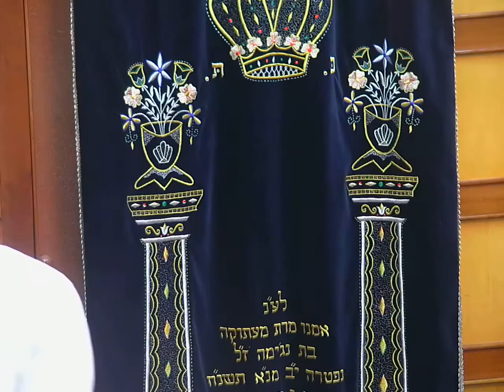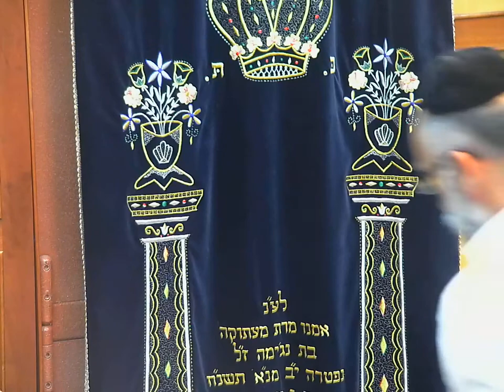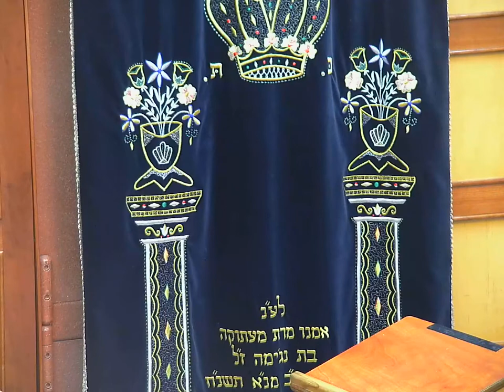הרב עמאר הידיעה של אלוקים ודיעתנו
האתר הרישמי של הראשון לציון הרב עמאר